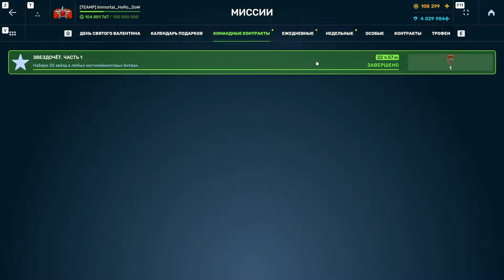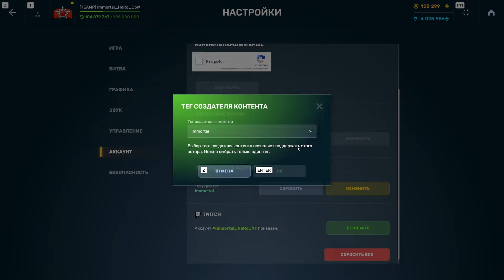😎УЖЕ В ИГРЕ! ВЫПОЛНИЛ ПЕРВЫЙ КОНТРАКТ И ПОЛУЧИЛ ПРИЗ! ОЖИДАЮ ИТОГОВ ДНЯ! ТАНКИ ОНЛАЙН